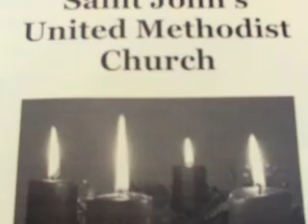St. John's UMC-Dec2008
St. John's UMC
December 21, 2008
Santa Fe, New Mexico, USA